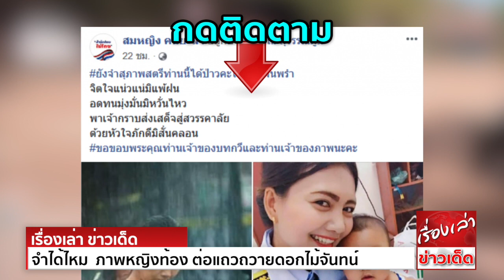จำได้ไหม ภาพหญิงท้อง ต่อแถวถวายดอกไม้จันทน์ ท่ามกลางสายฝน ล่าสุดเด็กในท้องโตแล้วนะ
ผู้สื่อข่าวรายงานว่า โลกออนไลน์มีการแชร์เรื่องราวของผู้ใช้เฟซบุ๊กชื่อ สมหญิง คนยะลา ซึ่งเป็นภาพของหญิงสาวคนหนึ่ง โดยระบุข้อความว่า ยังจำสุภาพสตรีท่านนี้ได้ป่าวคะ
ในวันที่ฝนพรำ จิตใจแน่วแน่มิแพ้ฝน อดทนมุ่งมั่นมิหวั่นไหว พาเจ้ากราบส่งเสด็จสู่สวรรคาลัย ด้วยหัวใจภักดีมิสั่นคลอน ขอขอบพระคุณท่านเจ้าของบทกวี และท่านเจ้าของภาพนะคะ